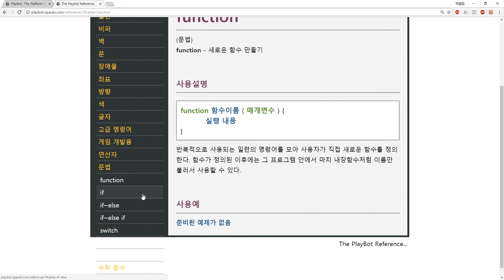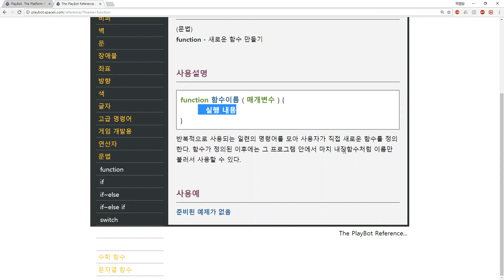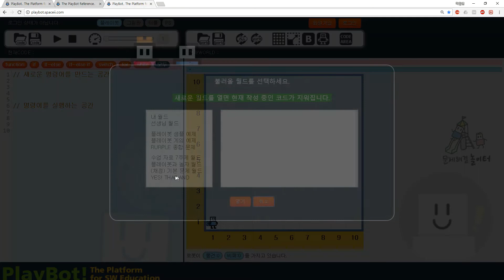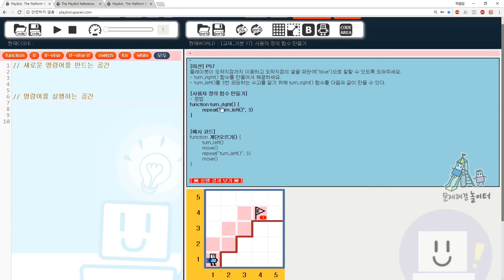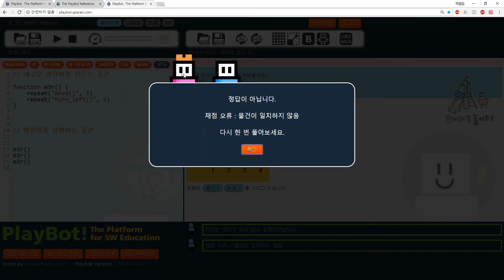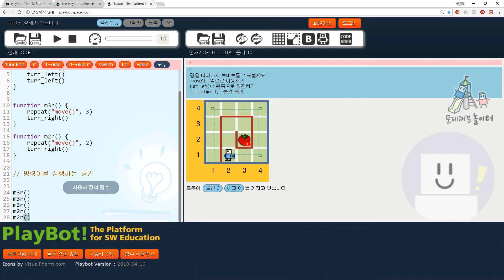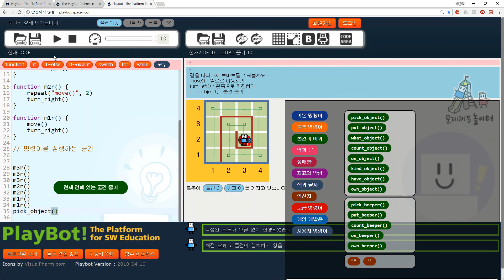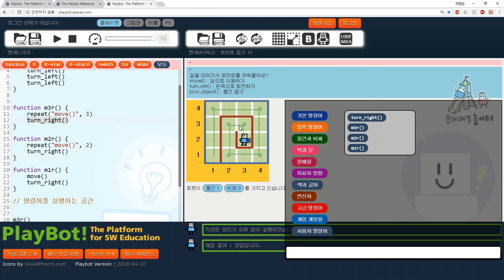[플레이봇과 놀자 월드] 이해하기 - 사용자 정의 함수 만들기 및 사용하기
[플레이봇] 이해하기 - 사용자 정의 함수 만들기 및 사용하기

function()

(문법)
function - 새로운 함수 만들기

사용설명
function 함수이름 ( 매개변수 ) {
          실행 내용

반복적으로 사용되는 일련의 명령어를 모아 사용자가 직접 새로운 함수를 정의한다. 함수가 정의된 이후에는 그 프로그램 안에서 마치 내장함수처럼 이름만 불러서 사용할 수 있다.